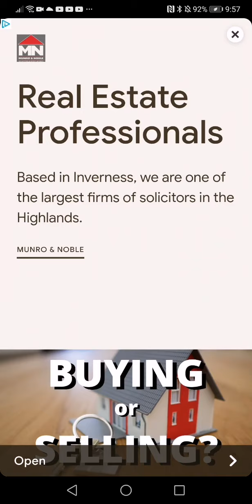Sonic dash #2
Speed editing thru ads